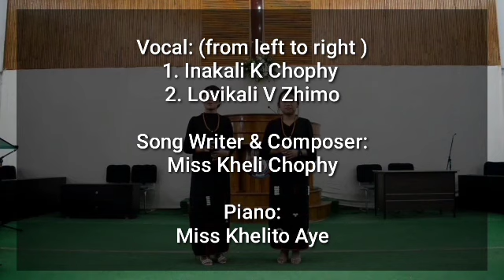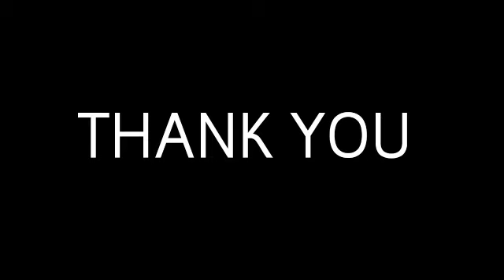Duet Competition I ZTSBC Youth Dept.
Original, Composed and performed by ZTSBC Youth. Participating from 8 Sectors. Watch and be blessed.